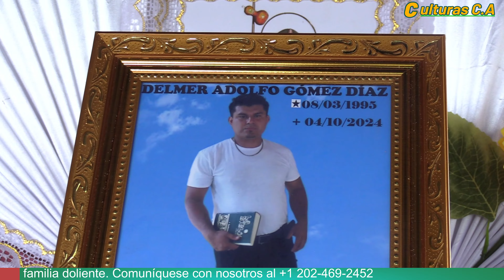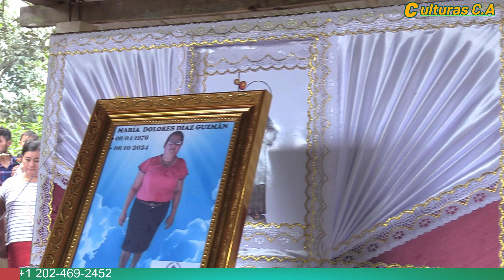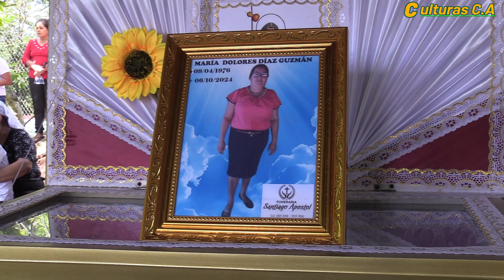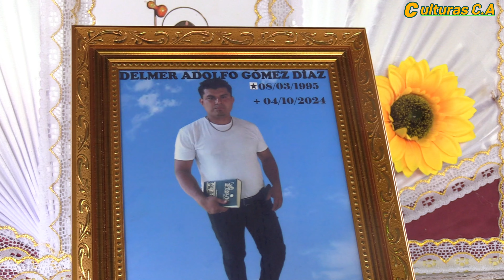Asi se despidieron y dieron Entierro a quien en vida fuera doña Maria Dolores Diaz Guzman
Si les gusta nuestro contenido no olvide darle like, dejarnos su comentario y compartir nuestros videos.

Le grabamos todo tipo de eventos.